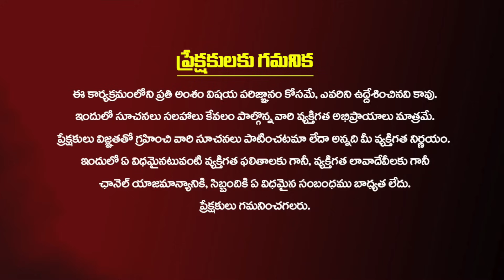సొంత ఇల్లు కావాలని కోరిక ఉన్నవారు ఒక్క ఆదివారం ఏడు జిల్లేడు ఆకులతో తల స్నానం చేయండి..! SNT Remedies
సొంత ఇల్లు కావాలని కోరిక ఉన్నవారు ఒక్క ఆదివారం ఏడు జిల్లేడు ఆకులతో తల స్నానం చేయండి..!